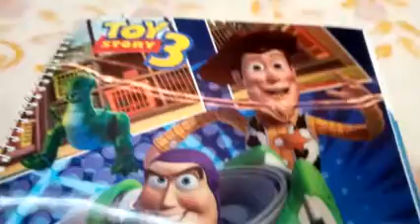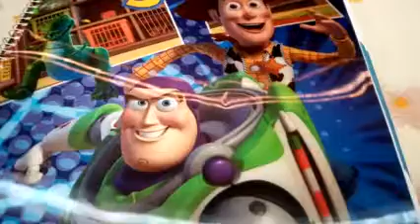امتحان علي past simple tense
شرح كل جرامر الترم الأول 2023

Unit 1
The past simple tense

Unit 1 تابع
تابع شرح زمن الماضي البسيط
وشرح used to

Unit 1 تابع
شرح الماضي المستمر
The past continuous tense

Unit 2
شرح
The present simple tense

Unit 3
 شرح زمن المضارع التام
The present perfect tense

Unit 4
شرح a/an

أداة التعريف the

تابع unit 4
 شرح العدد والكمية

Unit 5
Future tenses
أزمنة المستقبل
Will & be going to

للتعبير عن المستقبل

شرح جرامر unit 6
أفعال بعدها to والمصدر وأفعال بعدها ing

 شرح كتابة ال essay